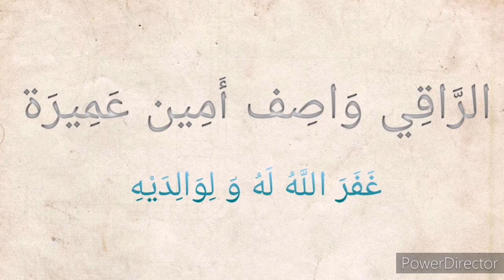هل للجن تأثير على الإنس و ما طريقة الوقاية منهم ؟ الشيخ د. صالح الفوزان سدده الله تعالى (٦٥)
المصدر: قناة سماحة الشيخ د. صالح الفوزان سدده الله تعالى على اليوتوب، فتاوى على الهواء ، الحلقة ١ ،
و تاريخها ٧/٦/١٤٣٢ ، و عنوان التسجيل: حقيقة الجن ، و هل لهم تأثير على الإنس، و كيف الوقاية منهم ؟

الشيخ الفوزان
صالح الفوزان
فتاوى كبار العلماء
فتاوى الجن
فتاوى السحر
فتاوى الرقية
فتاوى الرقية الشرعية
فتاوى المس
فتاوى العين
فتاوى الحسد
علاج السحر
علاج المس
علاج العين
علاج الحسد
الجني
جني
ساحر
الساحر
السحرة
السحر